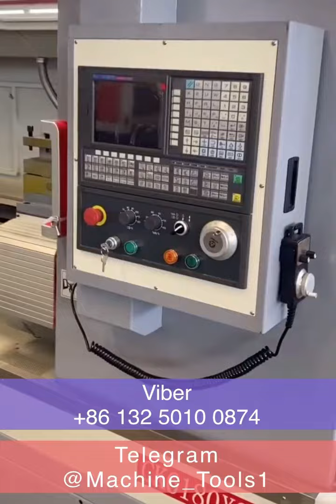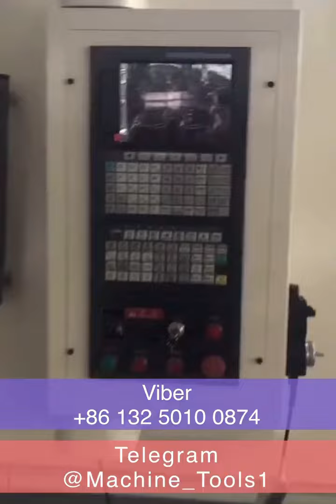Lathe Machine Ck6163 Cnc / Поставки от производителя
✍🏻  WeChat ID: ExpoAsia_1
Swing over bed: 630-940 mm,
Over carriage: 340-650 mm,
Length of workpiece: 500-6000 mm,
Pan of guide way: 550 mm
CK6163/80/94series are parallel CNC lathes of popular edition. They are suitable ofr turning of complicated shaft, sleeve, and disk type work-pieces such as turning of internal and external cylindrical, conical, arc surfaces and various threads. And are especially fit for turning of diversified work-pieces on small and medium batches. They are of high versatility, high efficiency, low inferiority and good conformability. Also, being excellent medium type machining equipment, they are of simple programming, easy operation and with full functions.
1．The spindle can accomplish 4-phase infinite frequency variable speed changing. Being of wide phase.
big lap, full automatic, the spindle speed can accommodate wide machining range.
2．The spindle can accomplish large torque output at low speed range.
3．The movable safe-guard design makes the machines easy to operate and easy to load/unload work-pieces.
4．Equipped with load reducing device makes the ail-stock easy to move.
5．Taper turning unlimited angle and length.
6．Cutting of various cylindrical and taper threads, and continuous transition threads.